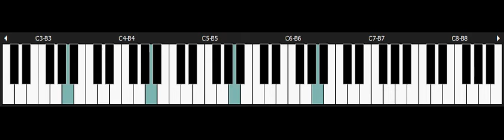Chrono Trigger - NINTENDO Snes Piano - Middle ages World map 2